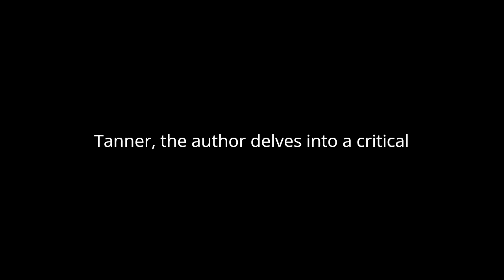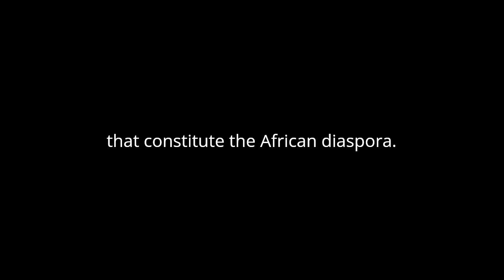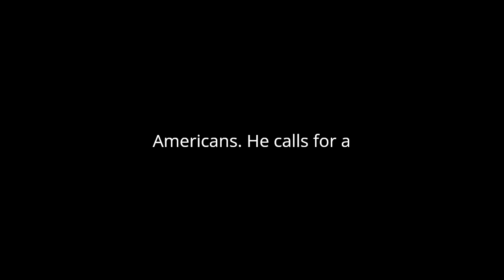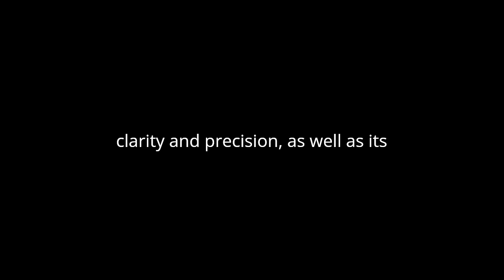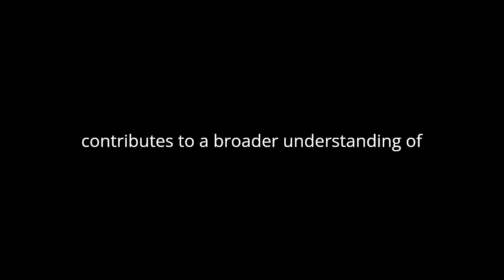"The Negro's Origin (1869)" By Benjamin Tucker Tanner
In "The Negro's Origin (1869)" by Benjamin Tucker Tanner, the author delves into a critical examination of the origins and history of African Americans. Tanner's work stands as a significant piece within the broader context of African American literature, particularly during the post-Civil War era when questions of identity, freedom, and equality were at the forefront of national discourse. Through his analysis, Tanner offers insights into the complexities of race and heritage, challenging prevailing notions and advocating for a deeper understanding of the African American experience.
Central to Tanner's exploration is the question of the Negro's origin. He confronts the prevailing Eurocentric narratives that sought to diminish the humanity and dignity of African Americans by portraying them as inherently inferior. Tanner rejects such notions, instead emphasizing the rich and diverse cultural heritage of African peoples. He argues against the idea of a singular origin, highlighting the vast array of ethnicities, languages, and traditions that constitute the African diaspora. By doing so, Tanner asserts the dignity and complexity of African American identity, countering the dehumanizing stereotypes perpetuated by white supremacist ideologies.
Furthermore, Tanner challenges the binary view of history that often characterizes the relationship between Africa and America. Rather than viewing African American history as a departure from Africa, Tanner emphasizes the continuity and interconnectedness between the two continents. He celebrates the resilience and cultural resilience of African peoples, highlighting their contributions to American society despite the oppressive conditions of slavery and discrimination. In doing so, Tanner seeks to reclaim agency and autonomy for African Americans, asserting their rightful place in the narrative of American history.
Moreover, Tanner's analysis extends beyond mere historical inquiry to address broader social and political implications. He underscores the importance of recognizing the humanity and dignity of African Americans as a prerequisite for achieving genuine equality and justice. Tanner critiques the hypocrisy of a nation founded on the principles of liberty and equality while simultaneously denying those very rights to African Americans. He calls for a reevaluation of societal values and institutions, advocating for a more inclusive and equitable society where all individuals are afforded equal rights and opportunities.
Throughout his work, Tanner employs a nuanced and sophisticated analysis that draws upon a range of sources and disciplines. He incorporates insights from history, anthropology, and sociology to construct a comprehensive understanding of the African American experience. Tanner's writing is characterized by its clarity and precision, as well as its impassioned advocacy for social justice and equality. His arguments are supported by meticulous research and evidence, demonstrating a rigorous commitment to intellectual integrity and truth.
In conclusion, Benjamin Tucker Tanner's "The Negro's Origin (1869)" offers a compelling analysis of the origins and history of African Americans. Through his meticulous research and impassioned advocacy, Tanner challenges prevailing narratives of racial inferiority and asserts the dignity and humanity of African peoples. His work stands as a testament to the resilience and cultural richness of African American heritage, while also advocating for a more just and equitable society. By interrogating the complexities of race and identity, Tanner contributes to a broader understanding of the African American experience and its significance within the fabric of American history and society.